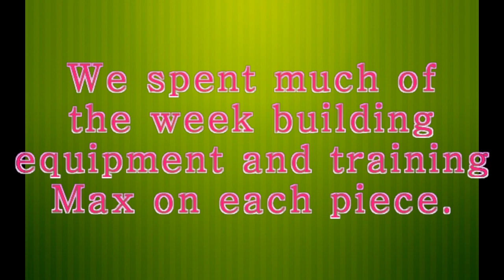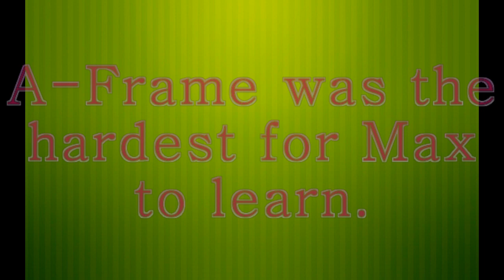Maria & Max: Agility Training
Eukanuba Get Fit Together Challenge Week 5